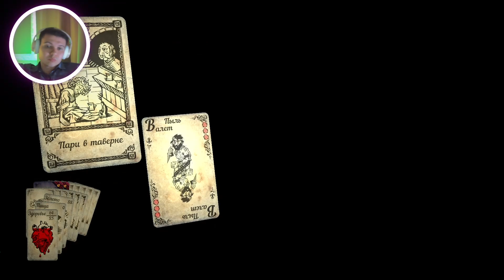Попытки - Hand of Fate - Прохождение #10